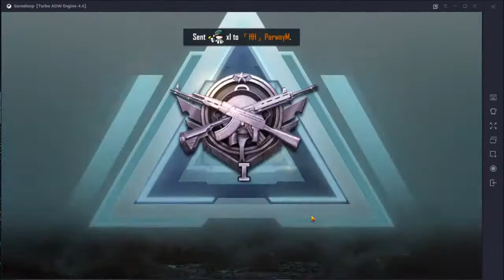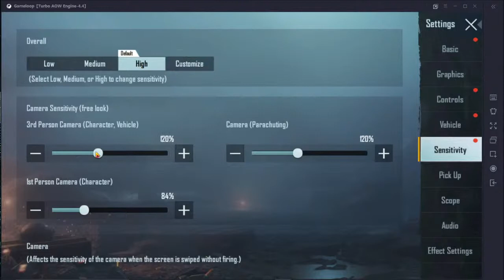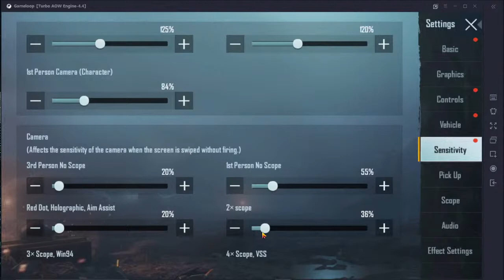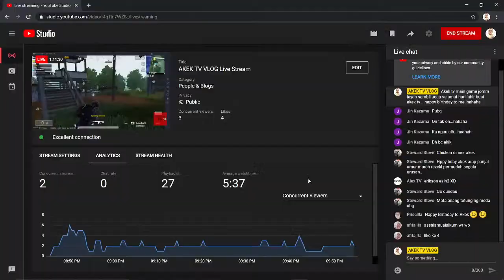Copy of AKEK TV VLOG Live Stream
hahahaa akek dah tau akek noob tapi akek enjoy main games ni jomm kita gelakkkk